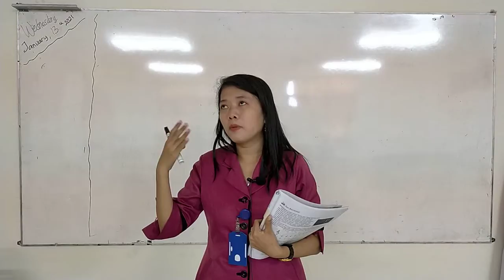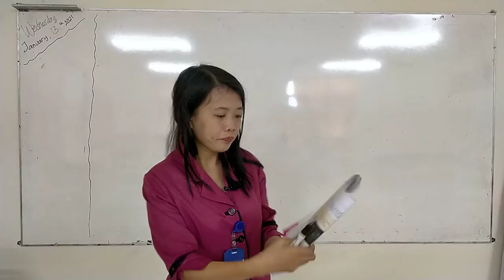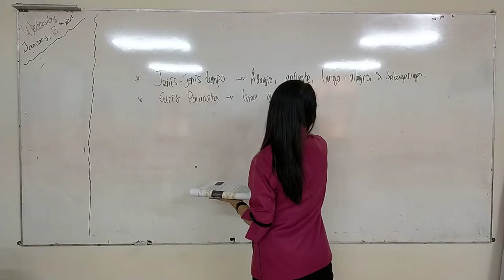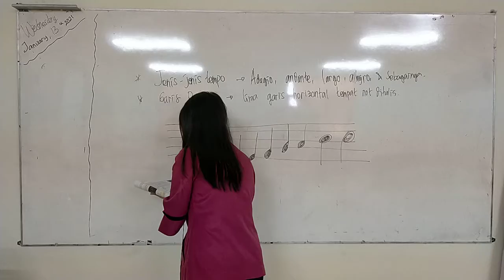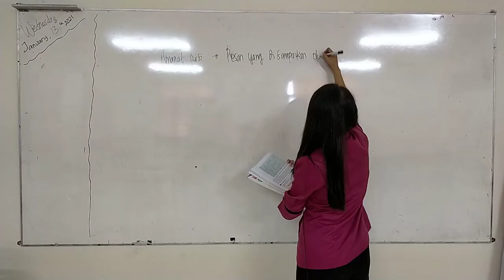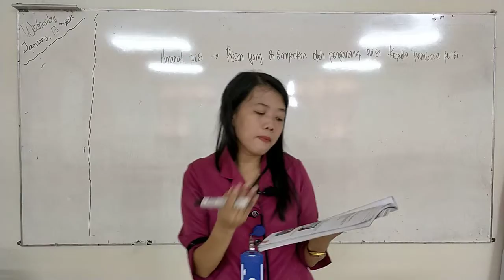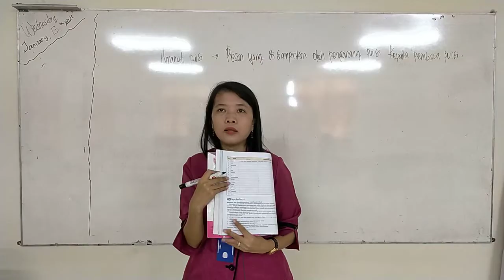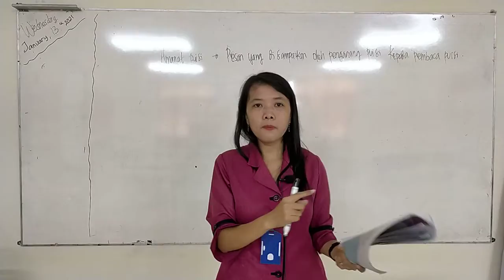SD MANGGALA GRADE 4, TEMA F PEMBELAJARAN 5-6, RABU 13 JANUARI 2021